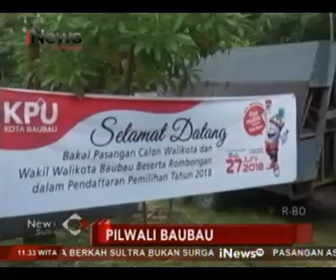Tidak Ada Paslon Mendaftar di KPU Baubau di Hari Pertama Pendaftaran